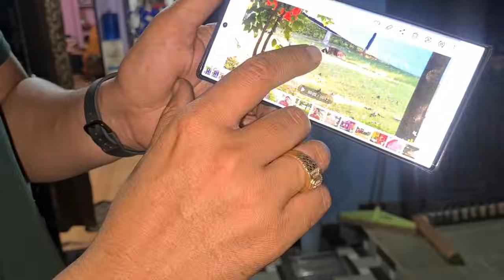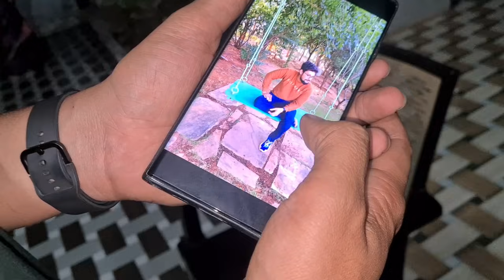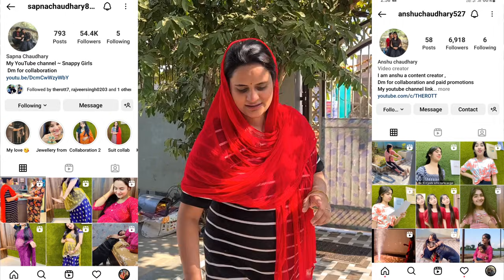Caring husband in pregnancy time 😍|| Snappy girls || @THEROTT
||Apko humari video kaisi lagti hai plz comment krke jrur btaye. Or video ki last tak dekhe.
keep supporting us. snappy girls sapna vlogs , anshu and sapna , rajveer and sapna , family vlogs

Our gym address- health park gym, thakur baba mandir uma jain ke hospital ke pas shivpuri m.p.

hope you guys enjoy the video can we get 10k likes.

sapna- sapnachaudhary8521
rajveer- rajveersingh0203
anshu- anshuchaudhary517
jerry's insta id- therott7
jeevika insta id :- jeevikasingh020

We are from shivpuri m.p. thnx for your love and support ||